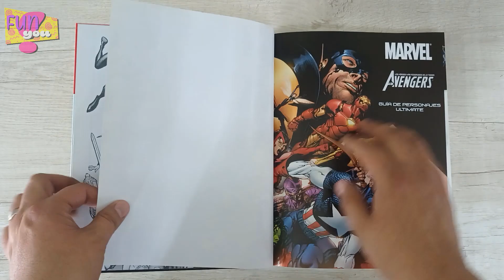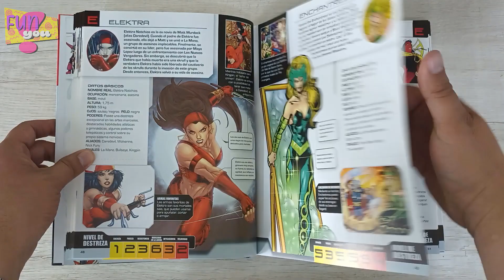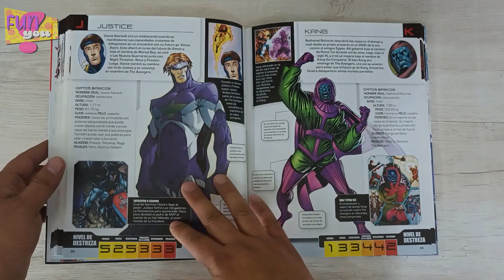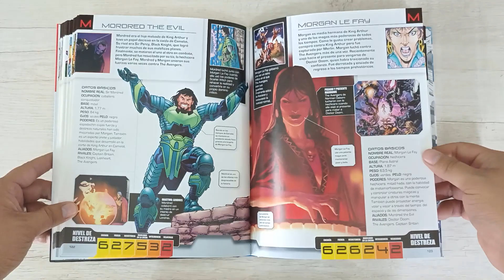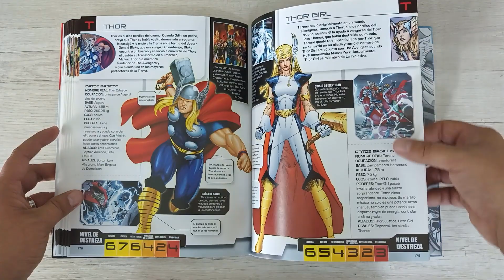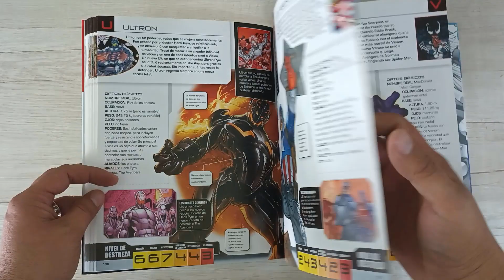BOOK FLIP guía de personajes ultimate de MARVEL